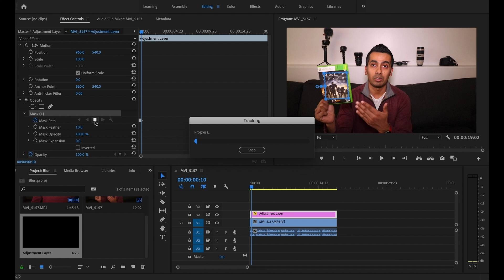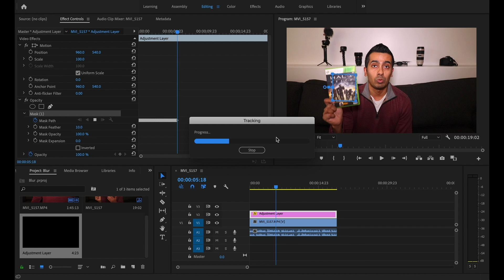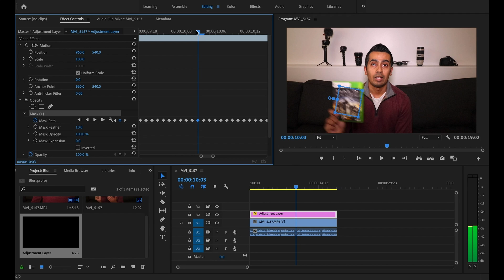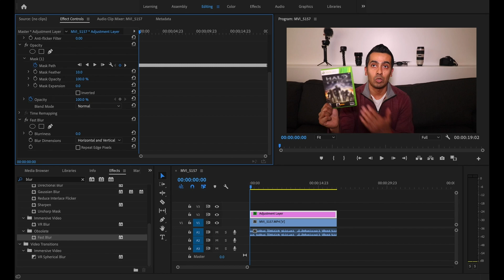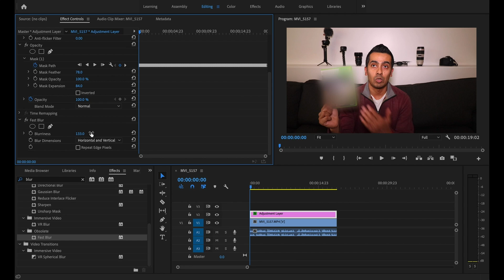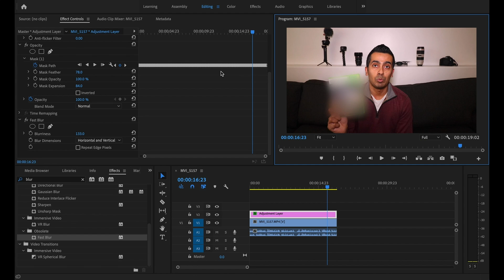How to blur items, logos, people and much more in a video using Adobe Premiere Pro CC 2019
Hi Everyone! In this video you will learn how to quickly and efficiently blur objects in a video using Adobe Premiere Pro 2019. You will be able to blur logos, art, items, objects, people, and whatever you desire!

Enjoy the video and get creative with BLUR! :)

Here is a list of the equipment I use to shoot videos/photos:

My Main Camera

My 2nd Camera

Lens 1

Lens 2

Lens 3

Lens 4

My Super Handy Gimbal

Best LED Light for Videos/Photos/Studio

My External Mic 1

My External Mic 2

My GorillaPod

Camera Backpack

My GoPro

My GoPro Extension/Hot shoe adapter

Aluminum Case used for mounting external mic

GoPro 3.5mm Mic Adapter

GoPro 3-Way Grip, Tripod

GoPro Frame mount

My DJI Combo

My DJI Drone

LiPo Batter Case